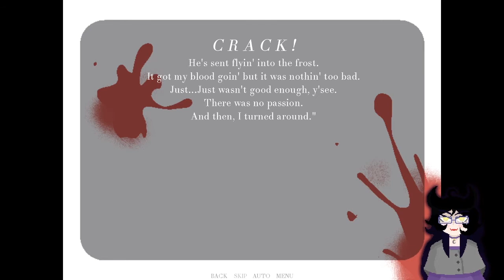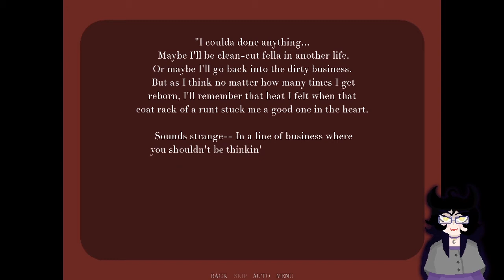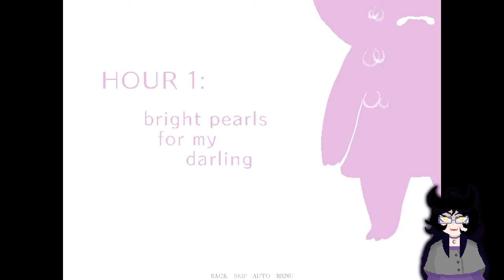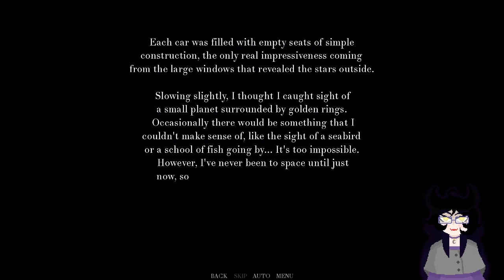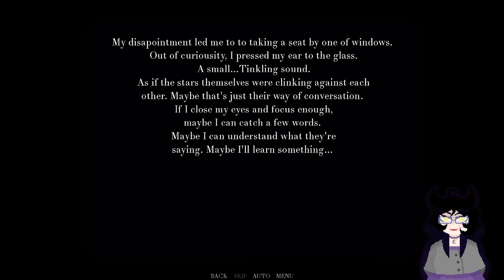[Vtuber] [Indie game] Midnight on the Milky Way By Kalechips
BILLIIIIIIIIIIIIIIIIIIIIIIIIIIIIIIIIIIIIIIIIII!
[ SNS ]